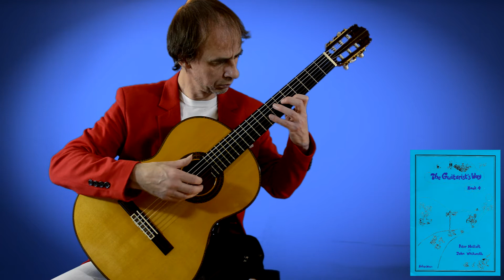Guitarists Way Book 4 - Study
No 13 Guitarists Way Book 4 - Study by John Whitworth and Peter Nuttall. Played by Dale Harris, guitar. The guitar used in this video is by Manuel Contreras.

TIPS/SUPERFANS
If you like this video and you would like the production line to continue and improve, you can help by making a donation